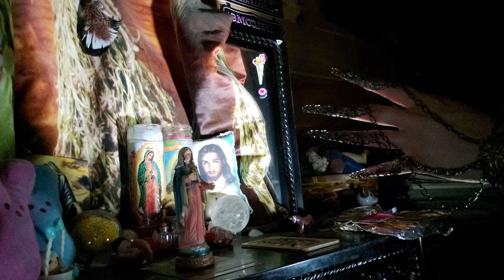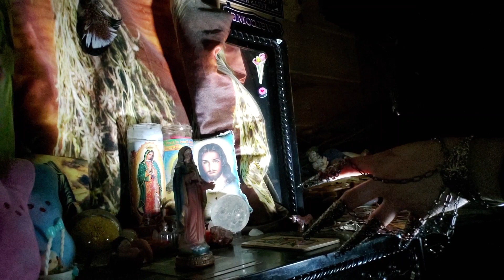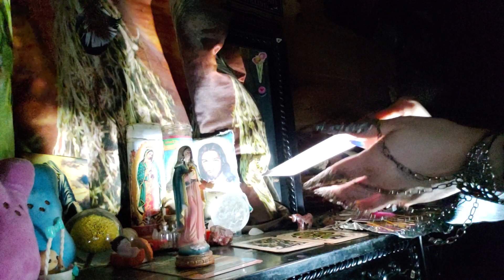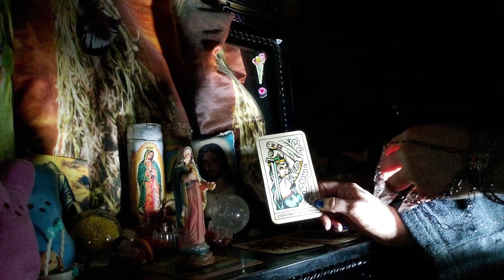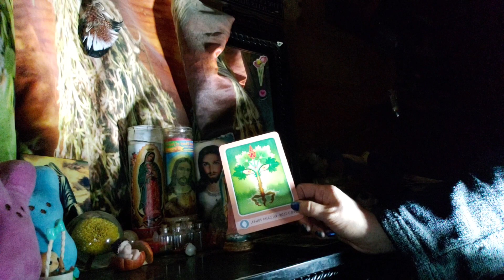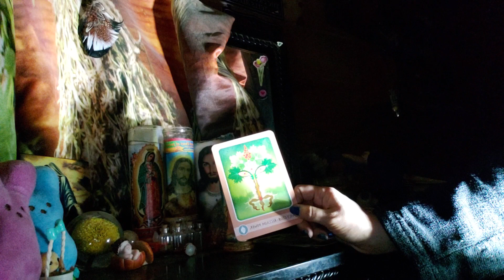Libra ♎ trust your intuition about these people from your past ⚠️🔮🤺🤺